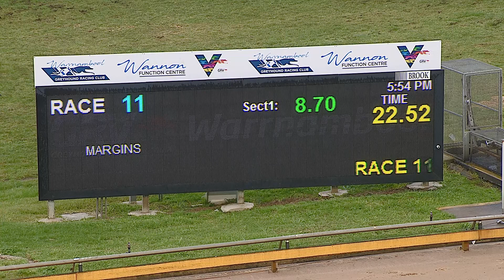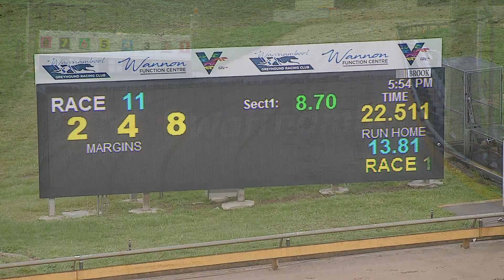WBL MON 19 SEP 22 R11